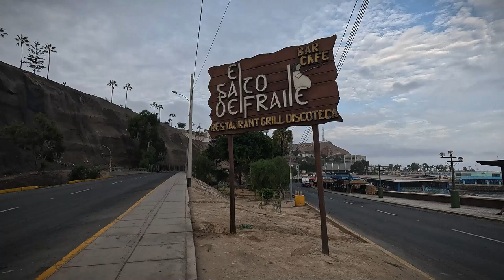► 11 RUNNING 6:30 am